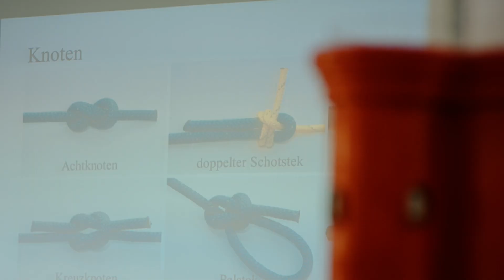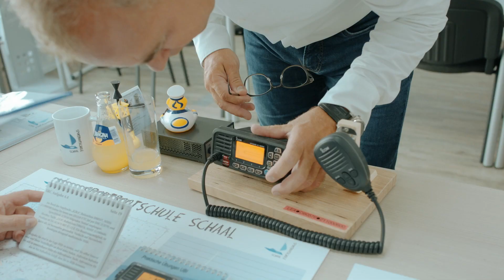[WERBUNG] Sportbootschule Schaal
Sie wollten schon immer einmal Ihr eigener Kapitän sein, ein Boot über das Wasser steuern, von Bord aus angeln oder baden gehen?
Motorboot- und Segelscheine für Küste und Binnen bei der Sportbootschule Schaal.

Für die Sportbootschule Schaal haben wir diesen
Imagefilm/Werbeclip und Kinospot mit unser Filmproduktionsabteilung
format42 (  @filstalwelleformat42filmpr78  ) erstellt